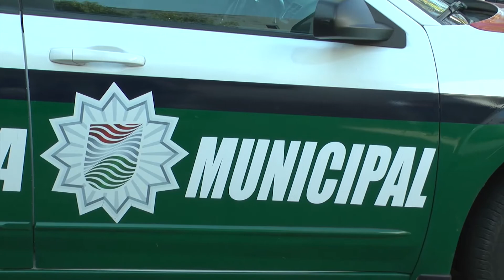Por no pagar gasolina se genera persecución en zona metropolitana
Autoridades de la dirección municipal de Seguridad Publica de Zacatecas indicaron que una de las problemáticas con las cuales se ha enfrentado es la falta de denuncia por parte de la ciudadanía ante los diferentes reportes que se presentan, entre ellos los relacionados con violencia intrafamiliar o el más reciente relacionado con dos jóvenes que se dieron a la fuga luego de cargar gasolina sin realizar el pago debido.
La falta de denuncia genera también la reincidencia de algunas personas en actividades delictivas, según se informó por parte de las autoridades de esta corporación municipal